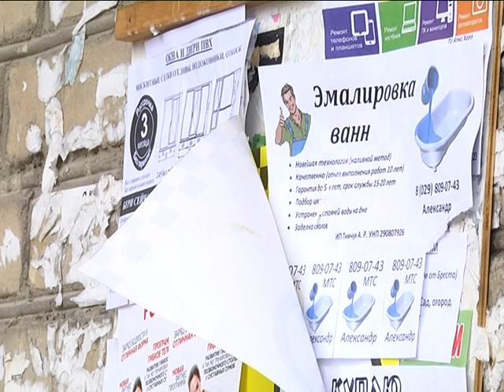2018-03-14 г. Брест. Старт городских субботников. Новости на Буг-ТВ.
Чисто не там, где убирают, а там где не мусорят. Казалось бы, прописная истина. Ведь что может быть проще, донести мусор от дома до контейнерной площадки? Совсем немного усилий требуется для того, чтобы получить чистый двор, аллею, парк и город. На днях в Бресте официально был открыт сезон городских субботников, а сегодня к месячнику по благоустройству присоединились активисты БРСМ. Съёмочная группа нашего телеканала стала свидетелем большой уборки и, мягко говоря, была очень удивлена.